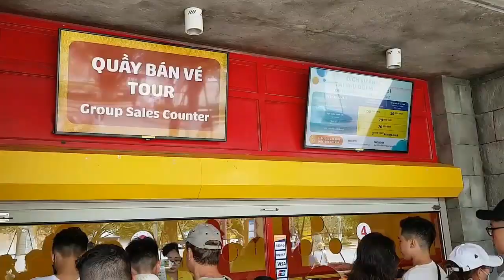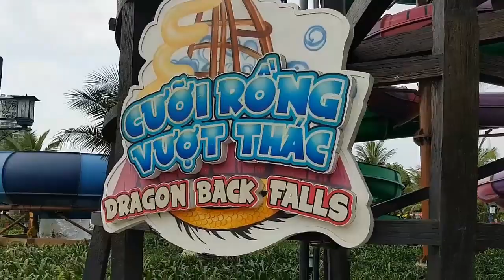Du lịch Hạ Long| Công viên nước Typhoon Water Park| Sunworld giá vé khuyến mãi cho đầu tháng 5 này.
Công viên nước - Hạ Long được đầu tư công phu bài bản trên diện tích khoảng 20ha. Được lấy cảm hứng từ các công viên giải trí hàng đầu trên thế giới như Mỹ, Pháp, Dubai. Toàn bộ công viên có 12 trò chơi các loại đều liên quan đến nước.

Khu công viên có nhiều tro chơi và phù hợp với các lứa tuổi khách hàng như là trẻ em, gia đình hay khu vui chơi cảm giác manh cho các thanh niên.

Các trò chơi có thể kể tên là : Quốc đảo kỳ thú, Vịnh lốc xoáy với các đường trượt nhiều mầu sắc, Cơn bão nhiệt đới với ống soắn cao và xoay tròn 360 độ. Cưỡi rồng vượt thác” chinh phục đại dương hoặc đo độ gan dạ trên chiếc phễu khổng lồ nghiêng 45 độ với trò “Cuồng phong lốc xoáy”. “Dòng sông lơ đãng” hiền hòa, xanh mát bao quanh công viên.Và còn rất nhiều trò chơi thú vị nữa. Chắc chắn rằng khi vào công viên tất cả chúng ta sẽ có những phút giây thư giãn thoải mái và thú vị.

Video đã xin phép của Kênh " Hai Yen Sport Badminton" do cùng 1 chủ sở hữu.
Nếu có thắc mắc hãy liên lạc số 0966.844,.648

Thanks!